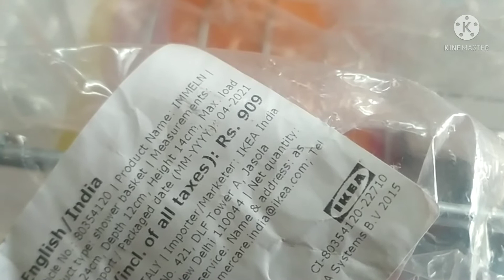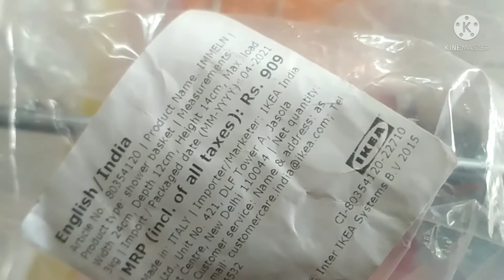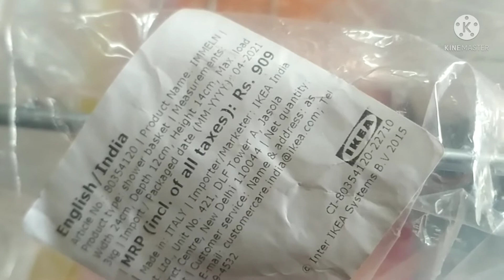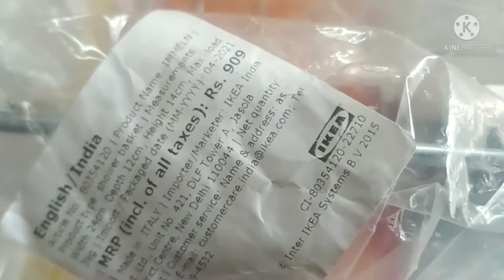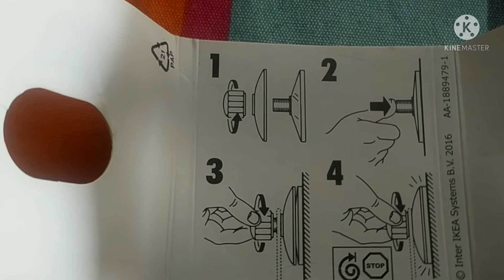Ikea shopping for shower basket kitchen utility